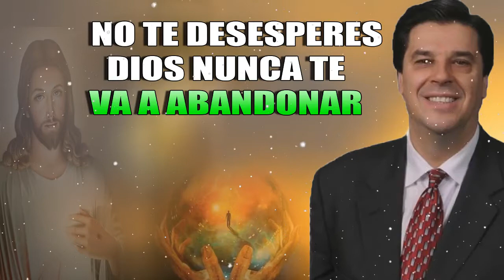Josue Yrion 2021 - No Te Desesperes, Dios Nunca Te Va A Abandonar - Josue Yrion Evangelismo